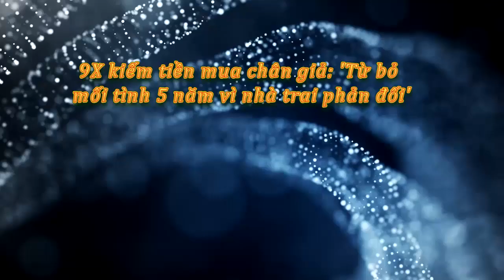Tin tức trong ngày - 9X kiếm tiền mua chân giả: 'Từ bỏ mối tình 5 năm vì nhà trai phản đối'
9X kiếm tiền mua chân giả: 'Từ bỏ mối tình 5 năm vì nhà trai phản đối'
Là chị cả trong gia đình nghèo ở Thanh Hóa, lại không may mất một bên chân khi mới 9 tuổi, song Bùi Trinh luôn lạc quan, yêu đời.